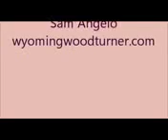PEN MAKING TIP: BARREL TRIMMING on the Drill Press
Sensa Pens: The Other Type Of Pens Like You Don't See Them Around Anywhere Else This short demonstration shows how to trim a pen blank barrel on the drill press